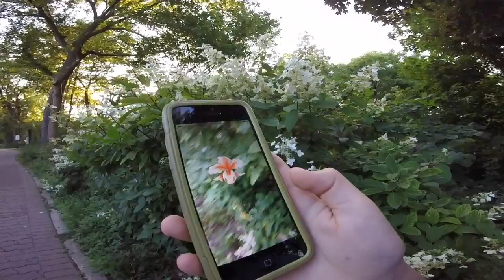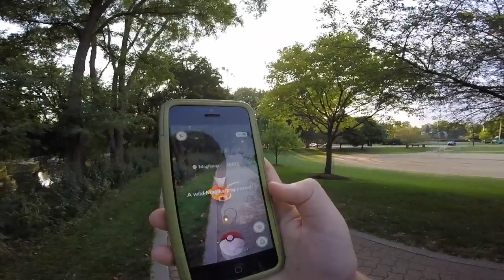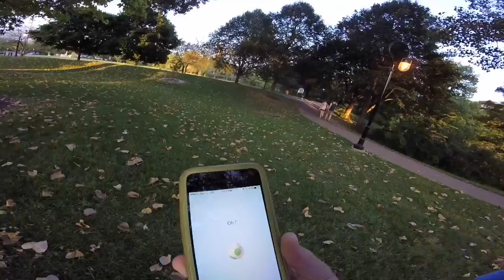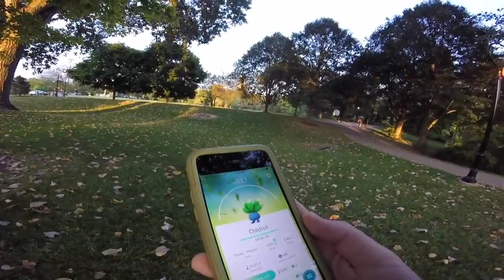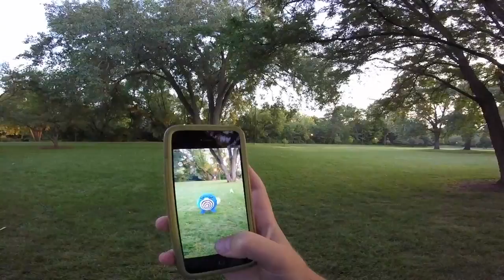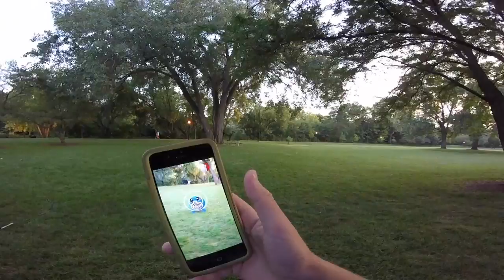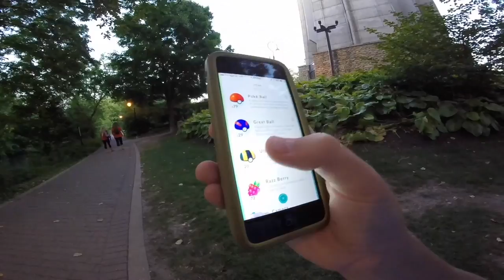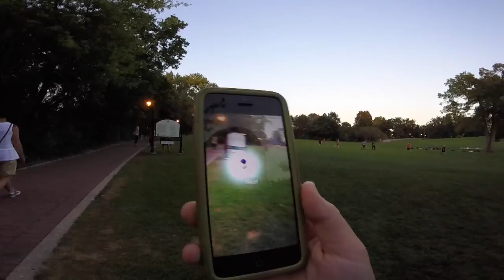Pokemon Go! Awesome Pokemon Finds!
I went to Naperville Illinois to find some Pokemon. I walked along the riverwalk there, and found many great pokemon:)